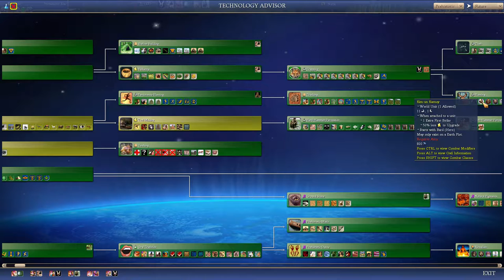Let's Play CIV IV - Caveman to Cosmos (002) - Jaguars and Eagles and Horses, Oh My!!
First Time Playing Civ IV and going all in with Caveman to Cosmos

C2C build 9305